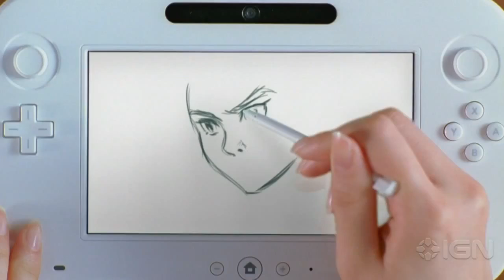Nintendo Wii U Trailer